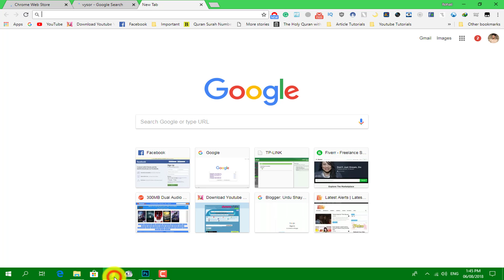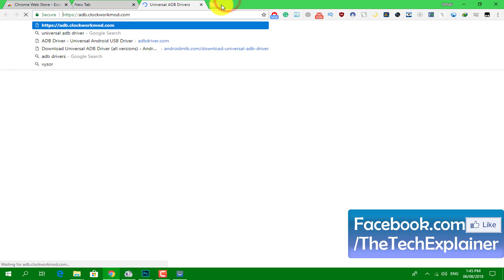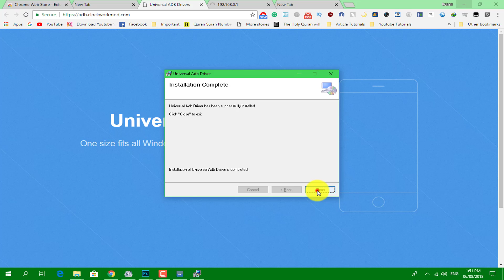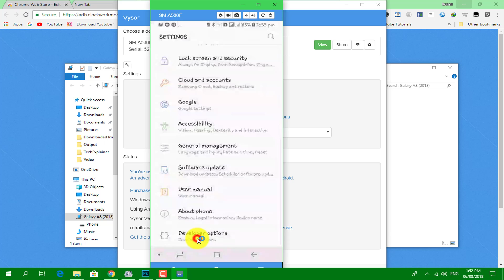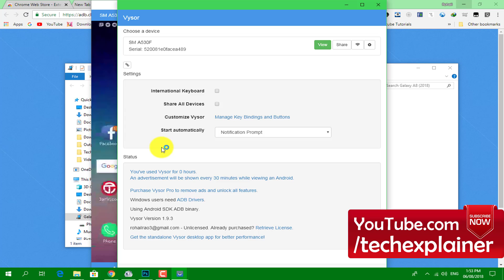A Simple Way To Mirror your Android Screen to PC and Mac OS Without any Software | No Root | Urdu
A Simple Way To Mirror your Android Screen to PC and Mac OS Without any Software